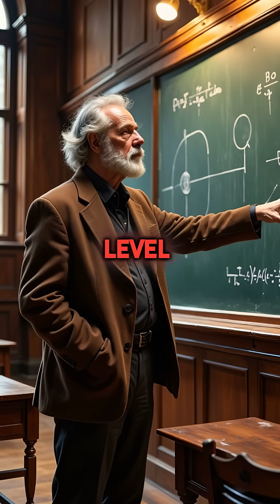Magnetar Star Would END You Instantly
These cosmic killers are absolutely terrifying 😱